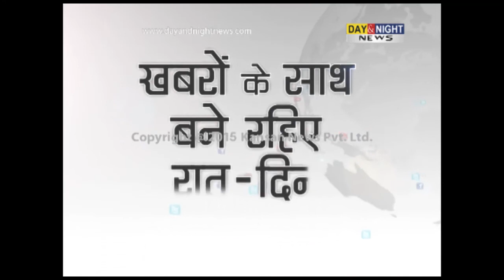AAP will not contest Punjab municipal elections